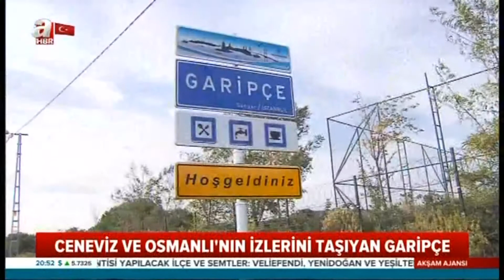GARİPÇE KÖYÜ KISA BELGESEL - GARİPÇE KÖYÜNE BİRDE BU GARİBİN GÖZÜNDEN BAKIN :))